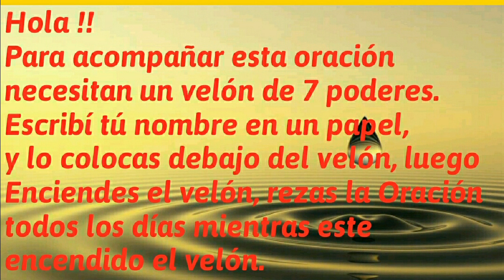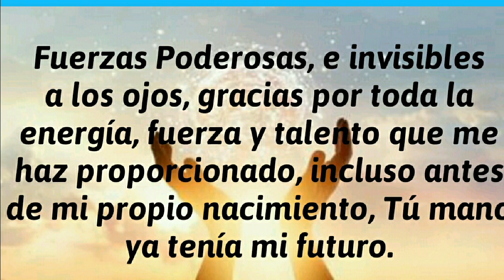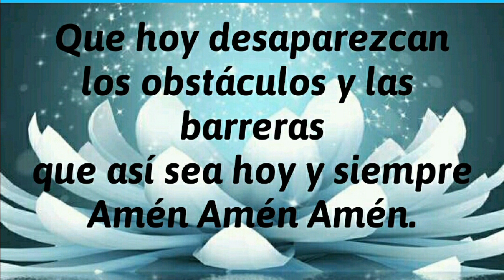PODEROSO ABRECAMINO Para conseguir trabajo !! Bien Estar.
Hola !!!
Como su nombre lo muestra, cuando estamos pasando por obstáculos en nuestra vida que parecieran que no podemos enfrentarlos o superarlos, o simplemente cuando no queremos que estén y desaparezcan se utilizan los Abre caminos.

Así cuando queremos ver resultados en algún ámbito de nuestra vida ya sea económico o en éste caso para pedir trabajo, por eso les comparto está bella oración. Bendiciones !!!